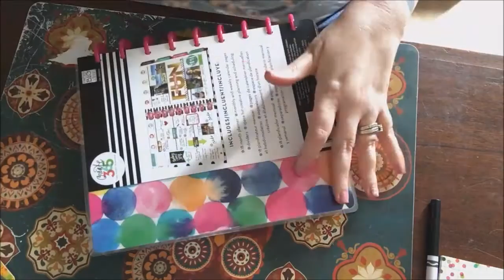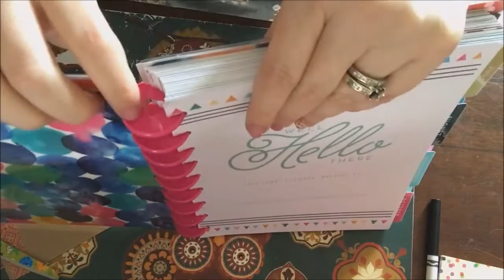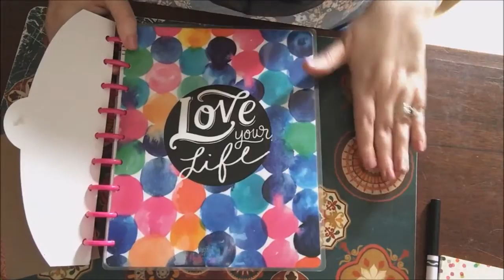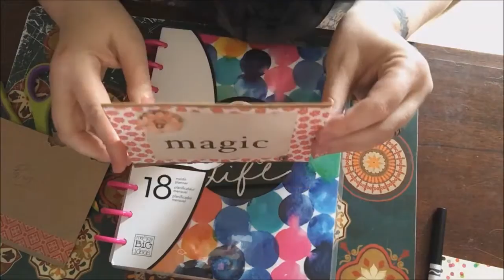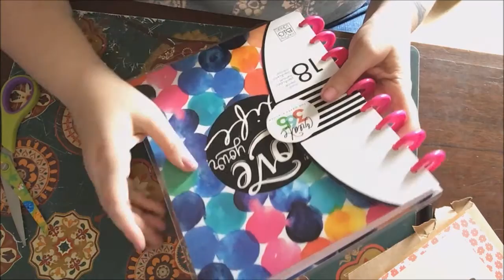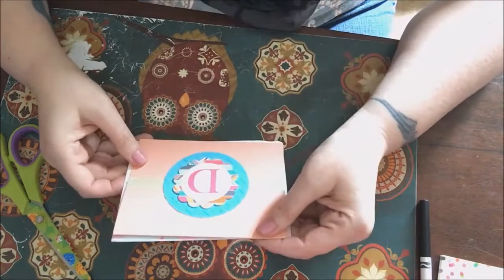Surprise Happy Mail from Raven Skye & DeeVine DeeZine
Hello Thank you beautiful ladies for this wonderful Happy Mail !!
Please check out Deena channel
and Raven does not have a channel but she should !!!

If you like to Exchange Pocket Letter's or Send Friend mail